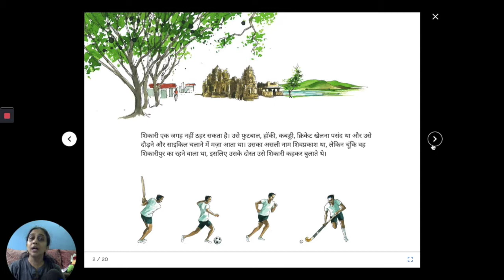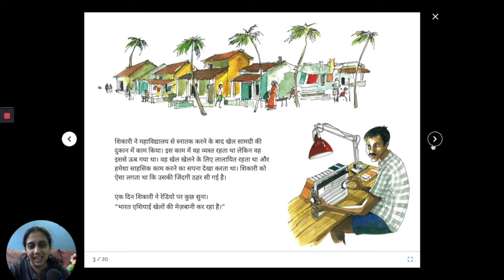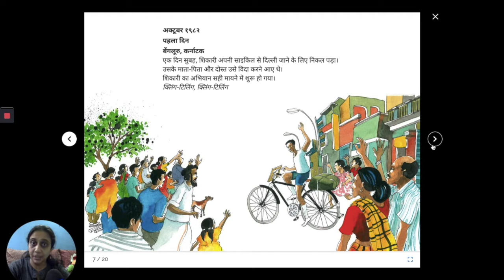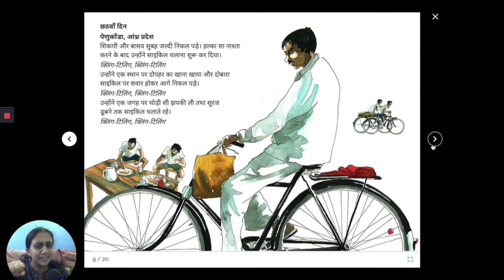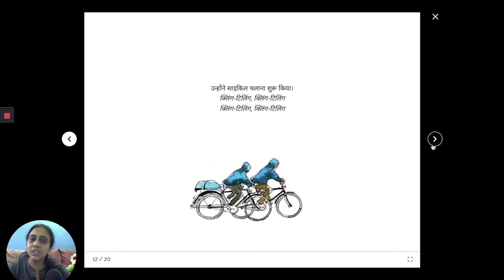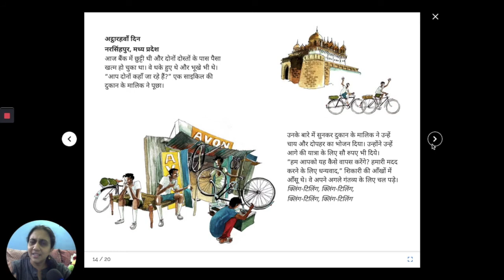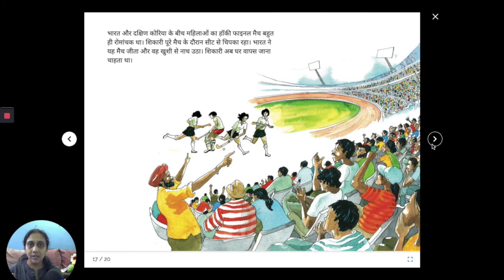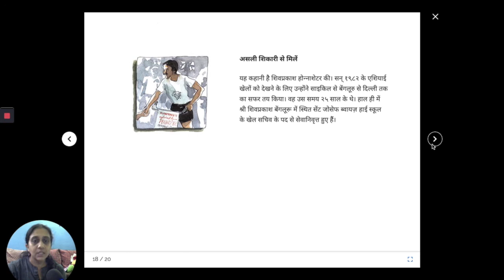Hindi Stories for Kids - Shikari ka Cycle Abhiyaan (Shikari's Cycling Adventure) - Pratham Books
When Shikari finds his life come to a pause, he decides to go on a thrilling adventure - cycling all the way from Bangalore to Delhi to watch the Asian Games. Click, clack, he pedals away.

Original story Shikari's Cycling Adventure by Payoshni Saraf
Translated into Hindi by Purnesh Kumar Tripathi
Illustrated by Allen Shaw